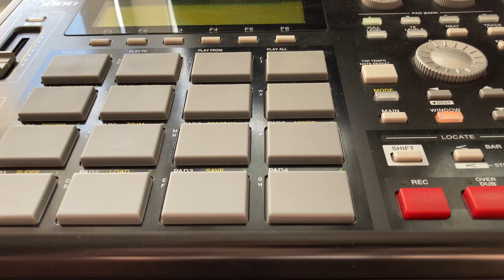Sampling Japanese jazz fusion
Original sample:
Hiromasa Suzuki - High-flying